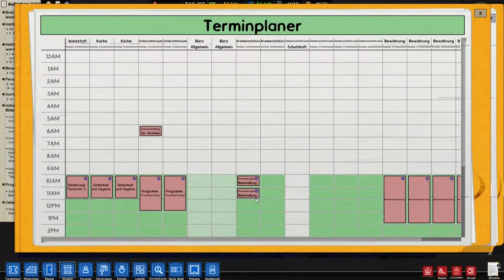Prison Architect Staffel 2 #44 Schutzhaft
Juhu die Zweite Staffel von Prison Architect ist da, ihr habt es so entschieden und ich folge. Dieses mal versuchen und auf einer mittleren Karte, wo wir versuchen alle drei Arten von Gefangenen unter zu bringen. euch also viel Spaß dabei und wie immer Hilfe und Tipps sind willkommen.

Postfach: Draceus83, Postfach 1223, 53822 Troisdorf